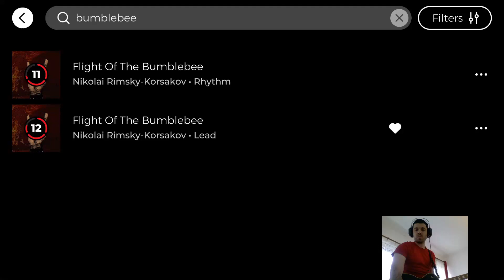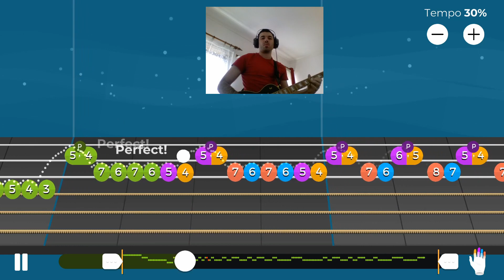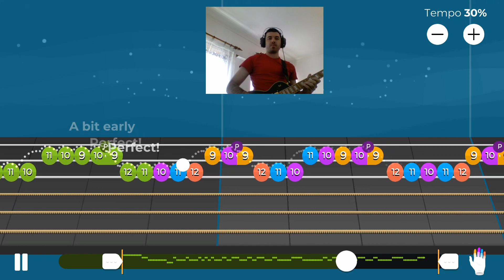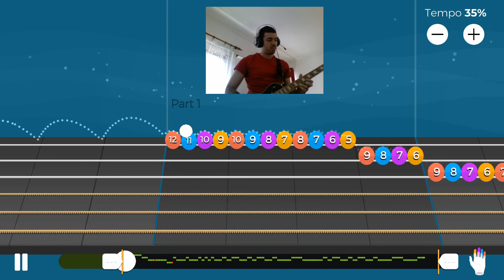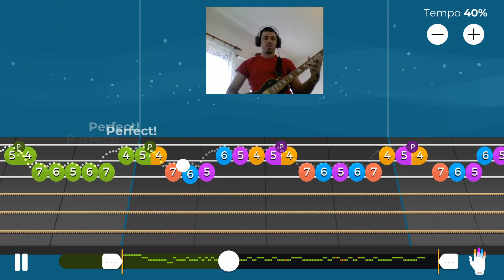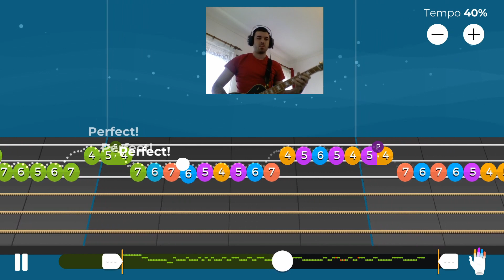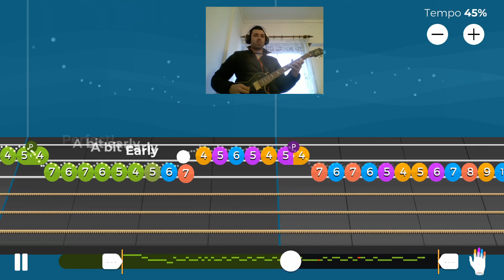Flight Of The Bumblebee - Nikolai Rimsky-Korsakov - Level 12 Lead - Practice Runs 25%-45% Tempo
In this video you have the gameplay of Flight Of The Bumblebee by Nikolai Rimsky-Korsakov, Level 12 Lead, Practice Runs 25%-45% Tempo. Enjoy!